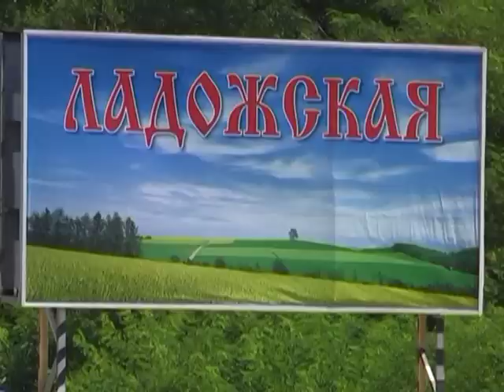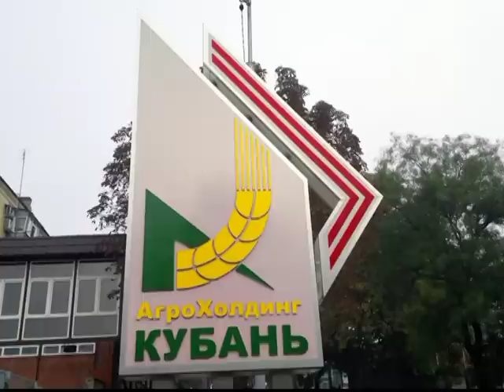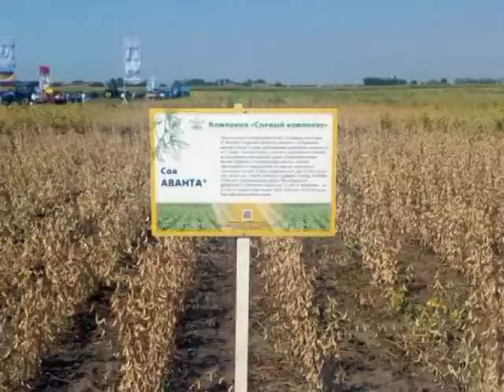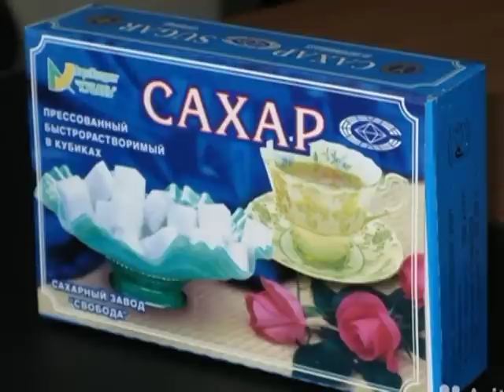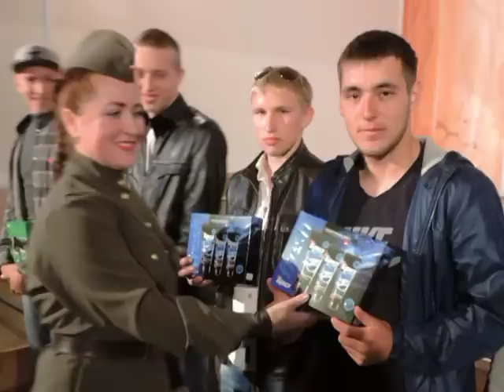Видеофильм об Усть-Лабинском районе 2016 год